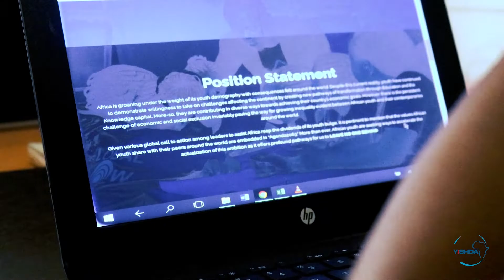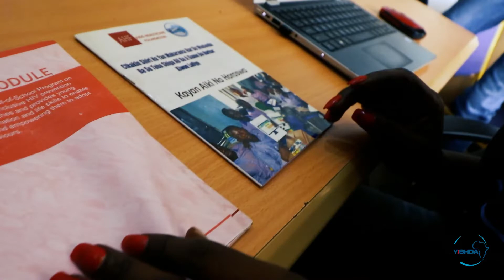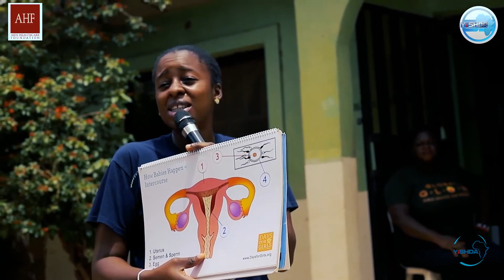What is YiSHDA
What is YiSHDA and what role does it play in the society?

As a youth organization, we have over the past 10 years created and provided platforms for potential discovery, leadership, development and value creation among young people. We are also connected by our strong passion towards empowering people with necessary skills they need to help themselves.

Why not partner with us today!